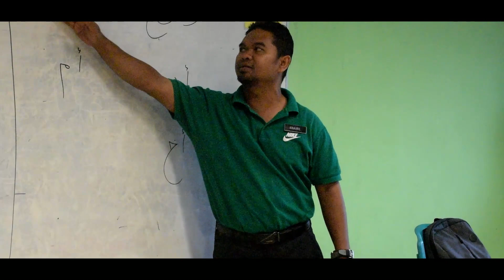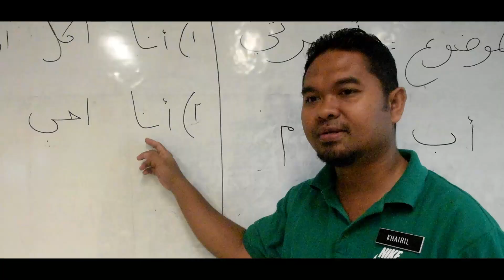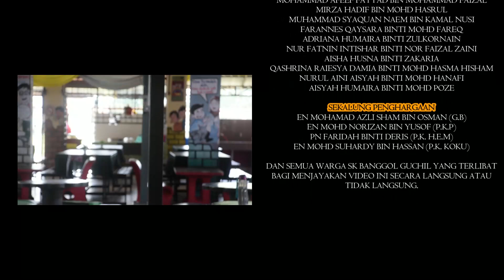VKK2023 (SR) SK BANGGOL GUCHIL Tanpa Nama